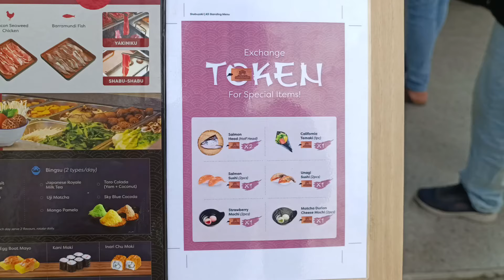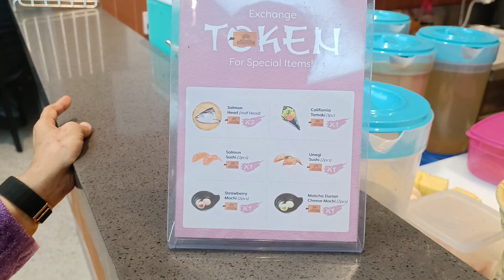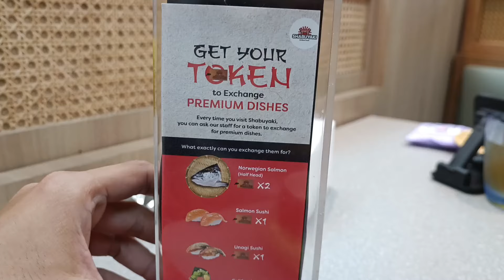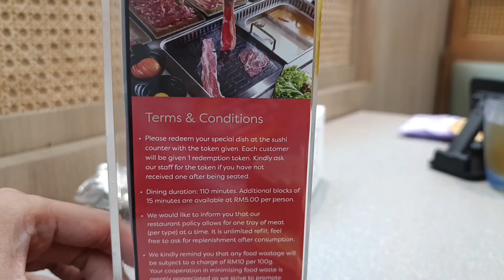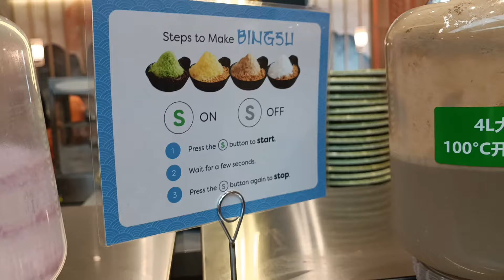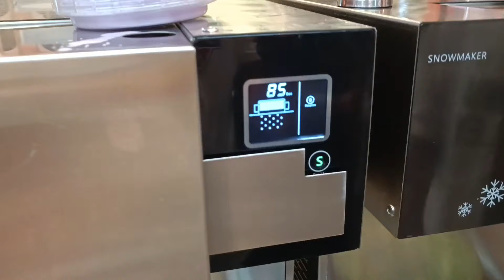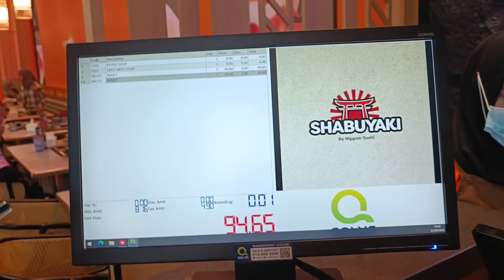Review SHUBAYAKI by Nippon Sushi @ SAMA SQUARE | LEBIH MURAH & LEBIH BEST DARIPADA SUKI-YA 🫡 !!!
FOOD REVIEW MALAYSIA
HALAL FOODIE
KL FOODIE
DAMASCUS PAVILION BUKIT BINTANG
REVIEW DAMASCUS BUKTI BINTANG

CAMERA : XIOMI 11T 5G
MICROPHONE : BOYA WM3U
EDIT VIDEO : INSHOT
EDIT THUMBNAIL : PICSART